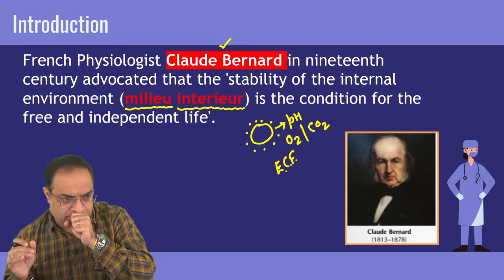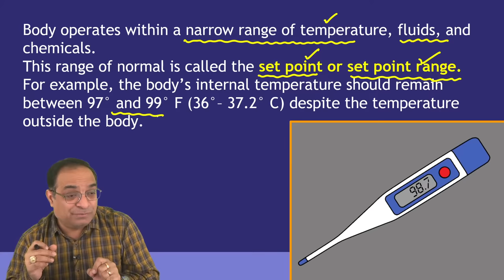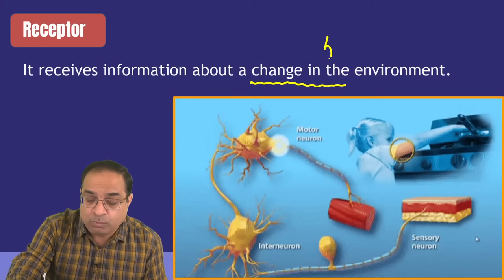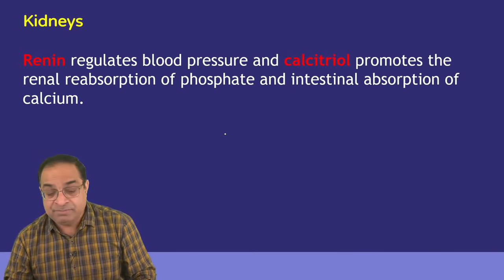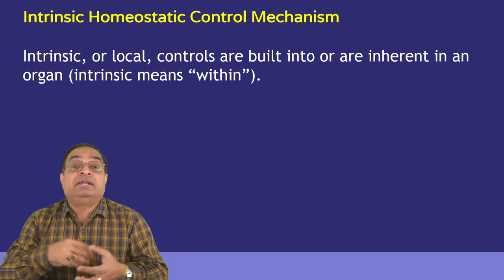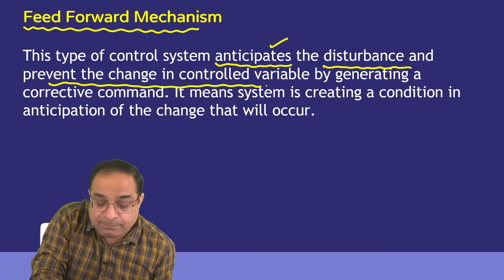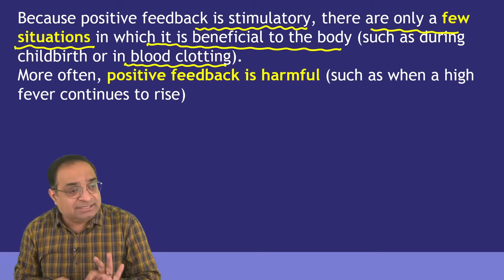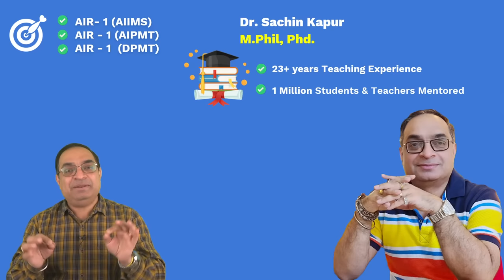MBBS | First Year | 1st Prof. | General Physiology | Homeostasis L-1 | Dr Sachin Kapur | AIIMS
Study Notes of Homeostasis

Worksheet of Homeostasis

List of Books of Physiology (PDF)

WhatsApp contact of Dr Sachin Kapur
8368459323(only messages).